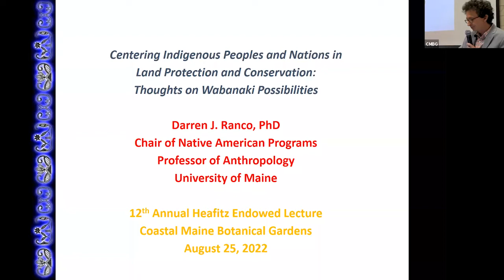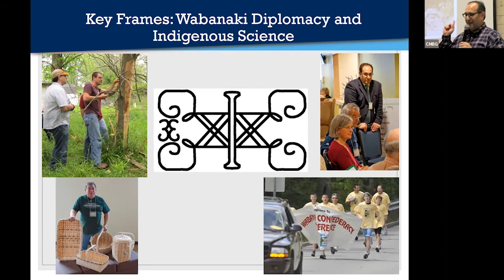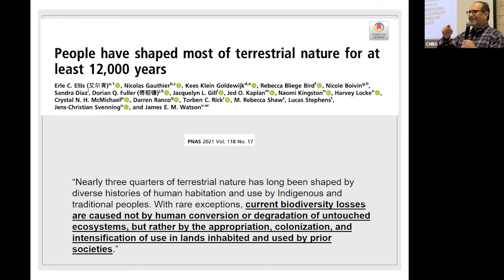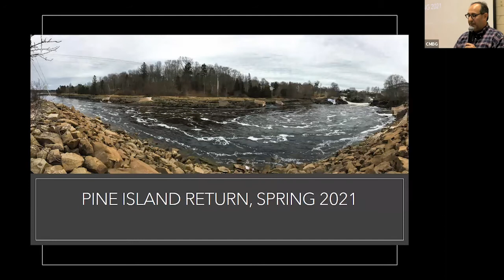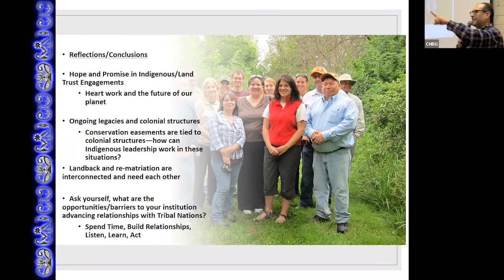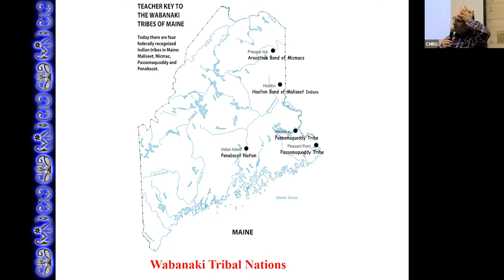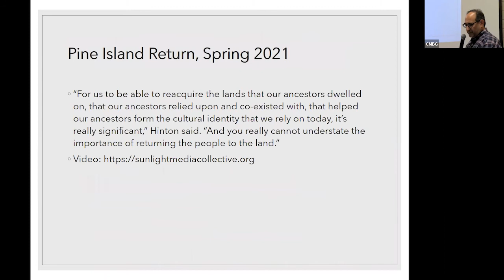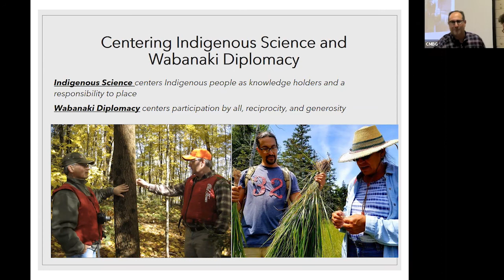Centering Indigenous Peoples and Nations in Land Protection and Conservation with Dr. Darren Ranco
In the Ina and Lewis Heafitz Endowed Lecture at Coastal Maine Botanical Gardens for 2022, Dr. Darren Ranco explores the opportunities for Wabanaki-led conservation in what is now Maine. He shares contemporary scholarship about Indigenous conservation practices, defines the terminology used by Indigenous people for conservation work, and identifies best practices for partnerships with environmental organizations and Indigenous peoples. Dr. Ranco describes his efforts to develop a proactive, coordinated response to save the culturally and artistically essential brown ash tree from the invasive emerald ash borer, and how this collaborative work is leading to new strategies for informing public policy and establishing effective methods of bringing together diverse groups to address environmental threats.

The Ina and Lewis Heafitz Endowed Lecture celebrates leading thinkers in horticulture, landscape design, sustainability, and more. These nationally-recognized speakers address cutting-edge and timely topics, presenting enriching talks centered around their work in nature-related fields. The annual lecture is free for all.

Darren J. Ranco, PhD, a citizen of the Penobscot Nation, is an Associate Professor of Anthropology and Chair of Native American Programs at the University of Maine. He has a Masters of Studies in Environmental Law from Vermont Law School and a PhD in Social Anthropology from Harvard University. His research focuses on the ways in which indigenous communities in the United States resist environmental destruction by using indigenous science, diplomacies, and critiques of liberalism to protect natural and cultural resources. He teaches classes on indigenous intellectual property rights, research ethics, environmental justice and tribal governance. As a citizen of the Penobscot Nation, he is particularly interested in how better research relationships can be made between universities, museums, Native and non-Native researchers, and indigenous communities.